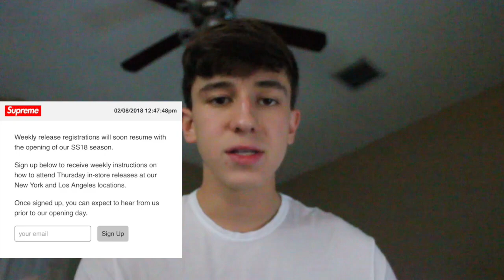SUPREME SS18 ITEMS - HATCHET, INSANE DECKS, NIKE MIDS AND MORE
The upcoming items for Supreme SS18 have a lot of potential. Mainly because they are releasing a hatchet. Also they collabed with nike to release the Supreme Nike Air force 1 mids. Thank you guys so much for watching. PEACE!

supreme, arabic facemask, week 18, FW17, live cop, box logo, release date, fw17, fall and winter 2017,